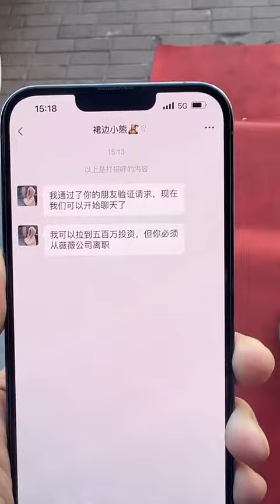没想到她俩竟然是闺蜜？